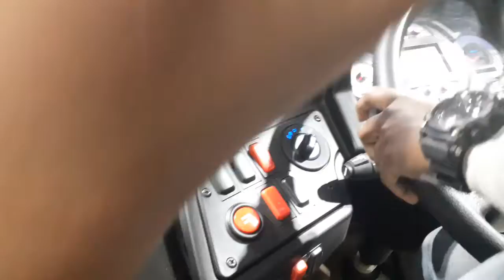Tata Starbus EV 36-Seater Launch @ Auto Expo 2020 | Single Charge In 200 KM | Walkaround | Exterior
Tata Motors showcased the Tata Starbus 4/12m Low Entry Electric Bus, the model with Tata’s first full-electric drivetrain, at the Auto Expo 2020. The electric bus’s range and battery capacity are both scalable as per requirements. The 4/12m Low Entry gets a 250 kWh battery pack and the motor makes a maximum power of 245 kW (328.55 hp). The bus has a top speed of up to 75 km/h and can return a range of more than 200 km on a single charge. Tata has equipped the bus with fast charging and can be charged to full capacity in two to three hours.